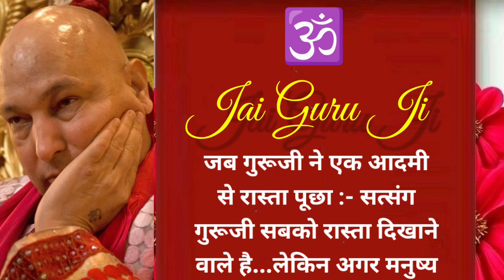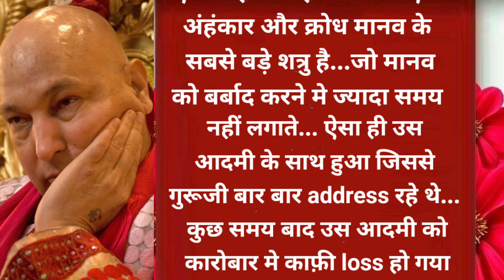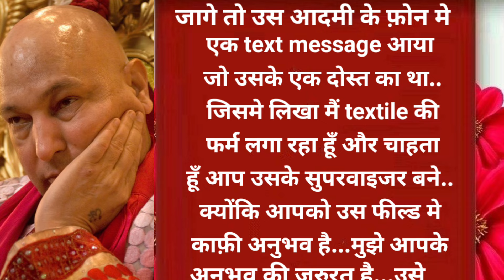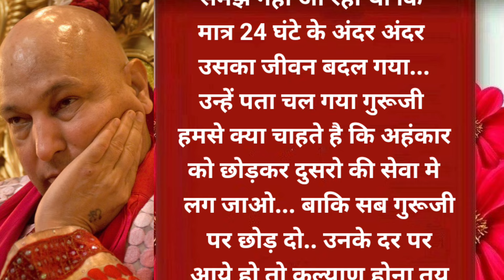जब गुरूजी ने एक आदमी से रास्ता पूछा || Guru Ji Satsang || Shukrana Guru Ji || Jai Guru Ji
guruji bhajan
guruji satsang
guruji mantra jaap
guruji vachan
guruji amritvela satsang today
guruji world
guruji ka satsang
guruji satsang 2 hour
dugri guruji
guruji satsang old sangat
guruji satsang 1 hour
guruji satsang blessings
shiv uncle satsang
narang uncle satsang
guruji satsang 2023
bada mandir
guruji latest satsang
satsang shared by sangat
nitin uncle satsang
om namah shivay guruji sada sahay
guruji
om namah shivaya
guruji sada sahaye
jai guruji
latest guruji mantra
guruji chanting
shivji sada sahay
guruji sada sahay
guru ji mantra
om namah shivaya shivji sada sahay
om namah shivay
guruji mantra
mantra
om namah shivay shivji sada sahay
morning guru ji prayer
new guru ji kirtan
new guru ji satsang
morning prayer
guru ji prathna
new guru ji bhajans
shivji mantra
guruji jaap
shivji jaap
guru ji bhajana
mantra jaap
blessings always
jai guru ji
guruji mantra nonstop
bade mandir
shivji chanting
shivji sada sahaye
ओम नमः शिवाय शिव जी सदा सहाय
guru ji ke new bhajan
special guruji ke bhajan
shiv mantra morning
mantra jaap om namah shivaya shivji sada sahaye
shiv ji mantra jaap
ॐ नमः शिवाय गुरुजी सदा सहाय
shiv ji mantra in hindi
bholenath bhajan
shiv bhajan new
bholenath bhajan song
bholenath bhajan dj
shiv ji morning mantra
shiv ji evening mantra
sawan special mantra
sawan bhajan
shiv sawan mantra
sawan shiv mantra
shiv mantra
ओम नमः शिवाय गुरु जी सदा सहाय
jaiguruji
guruji vlog
guruji reels
shukrana guruji
rks music
bhakti songs
guru ji song
guru ji shukrana
rksmusic bhakti bhajan
guruji shabad
gurujisatsang
rajat
neelam chauhan
meditation music
mantra chanting
spiritual awakening
guru ji new video bhajan
guru ji ke shabad
guru ji new song 2023
om namah shiway guru ji sada sahay 108 times hari kripa
om namo sheway guru ji sada shaye
jai guru ji satsang
jai guru ji ke bhajan
jai guru ji bhajan
peaceful chanting
soul transformation
youtube shorts
gurujimantra
shukrana
blessed
gurukimahar
healing music
viral short videos
shorts videos
गुरु जी भजन
guruji beautiful bhajan
shiv ji mantra
bade mandir bhajan
superhit guruji bhajan
latest guruji bhajan
guruji bhajan 2024
guru ji new bhajan
popular bhajan guruji
popular bhajan 2024
guruji chattrpurwale
new guruji bhajan
bade mandir chattrapur
new guruji bhajan 2024
spiritual journey
new guru ji bhajan 2024
sade guru ji bade great
साडे गुरूजी बड़े ग्रेट
guru ji
ancient mantra
calming meditation
positive energy
mindful meditation
calming vibes
relaxation music
calming mantra
peace and harmony
spiritual practice
serene chanting
tranquil journey
serenity
calming music
yoga music
meditation journey
calming vibrations
om
om namo shivay guru ji sada sahay
om namo shivaye guru ji sada sahaye
guru ji delhi
delhi chhatarpur guru ji